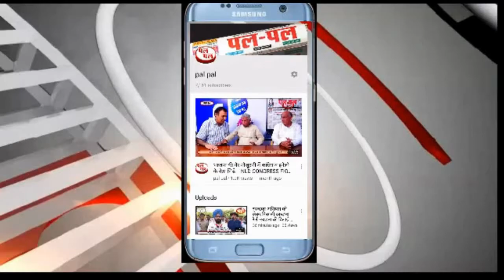उपायुक्त प्रदीप कुमार ने संभाला कार्यभार